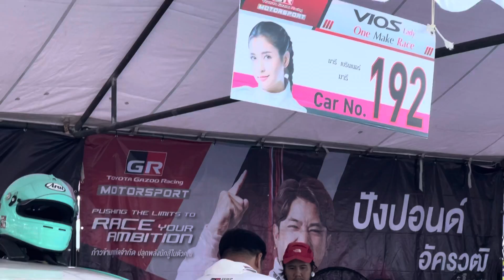Toyota Gazoo Racing Motorsport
Toyota Racing Motorsport Phuket